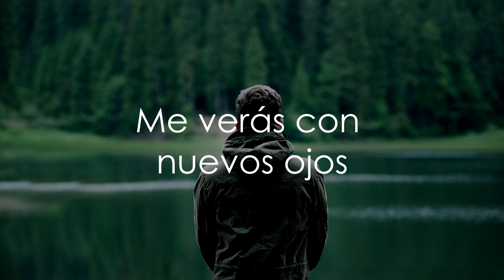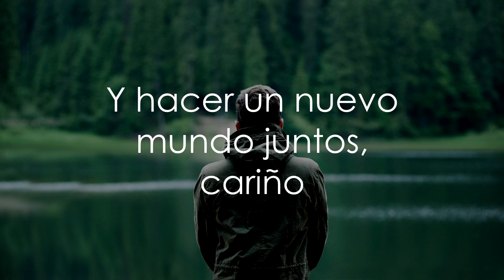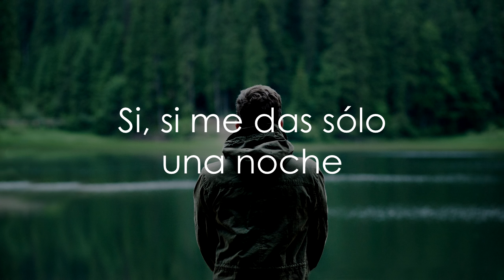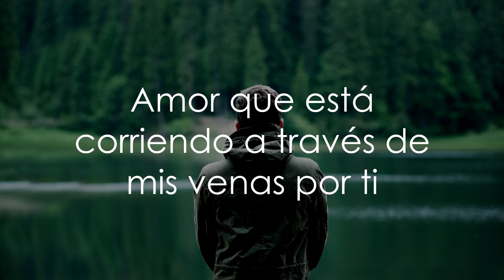John Mayer - New Light (Subtitulada Español)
John Mayer - New Light Subtitulada al español, audio original.

John Mayer
“New Light”

Lyrics:

I’m the boy in your other phone
Lighting up inside your drawer at home all alone
Pushin 40 in the friend zone
We talk and then you walk away every day
Oh you don’t think twice bout me
And maybe you’re right to doubt me but
But if you give me just one night
You’re gonna see me in a new light
Yeah if you give me just one night
To meet you underneath the moonlight

Oh I want a take two
I wanna break through
I wanna know the real thing about you
So I can see you in a new light

Take a ride up to Malibu
I just wanna sit and look at you, look at you
What would it matter if your friends knew
Who cares what other people say anyway
Oh we can go far from here
And make a new world together babe

‘Cause if you give me just one night

What do I do with all this, what do I do with all this
Love that's runnin through my veins for you

Full credits to the author.

indie,indie music, music, john mayer new light subtitulada al español, lyrics, letra, new light traducida al español, letras español, musica independiente, indie rock, pop,